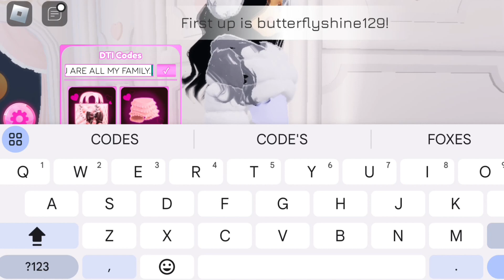*NEW* ALL WORKING DTI CODES FOR DRESS TO IMPRESS IN MARCH 2024! ROBLOX DRESS TO IMPRESS CODES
In today's video I show you guys an updated list of all working codes for dress to impress in 2024! Make sure you watch till the end and enjoy!
1. Launch Dress To Impress (DTI) on Roblox.
2. Click on the DTI Codes button to open the Type Here text box.
3. Enter working codes into the Type Here text box.
4. Click on the Check button to claim your free reward.